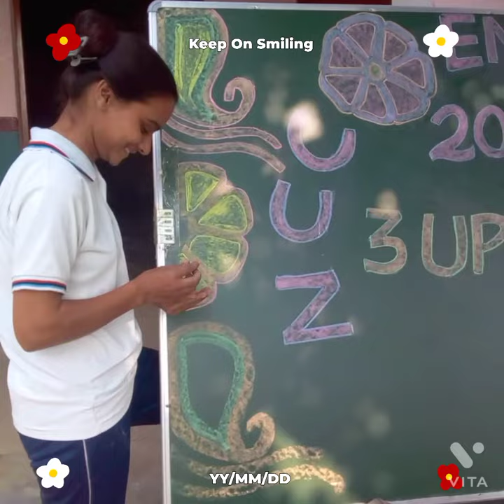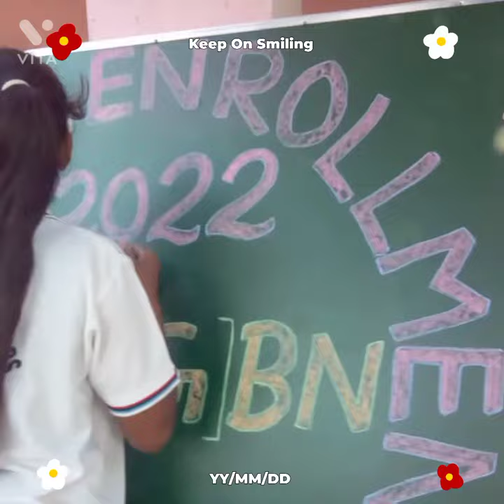NCC CADETS '"""""::::NEW ENROLLMENT ✨✨SE PAHLE TAIYARI